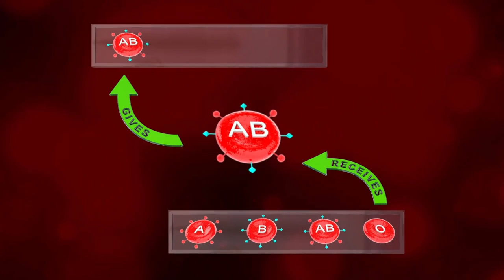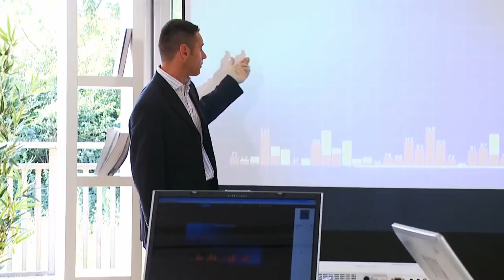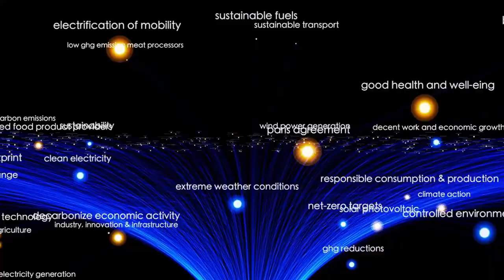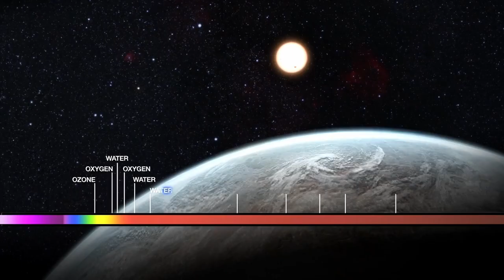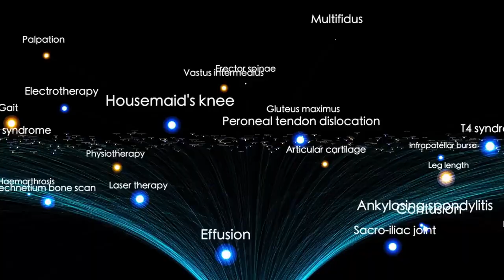Thousands of Lights Detected on Proxima B – What They Found Is TERRIFYING!